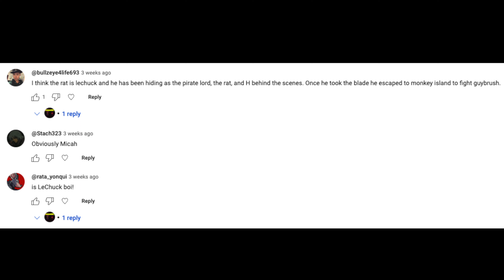LeChuck Stole the Sword of Souls!!!!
I can't believe the imposter is LeChuck! Guess you guys were right!!!

Check out what I have to say and get updated on all the latest content

Intro Credit:
SONGS: We Shall Sail Together, Who Shall Not Be Returning
ARTIST: Robert Beanland
LICENSES:

SONG: Monkey Island - LeChuck's Theme (Multiinstrumental Cover) feat. Julia (saxophone)
ARTIST: Tangled Grove